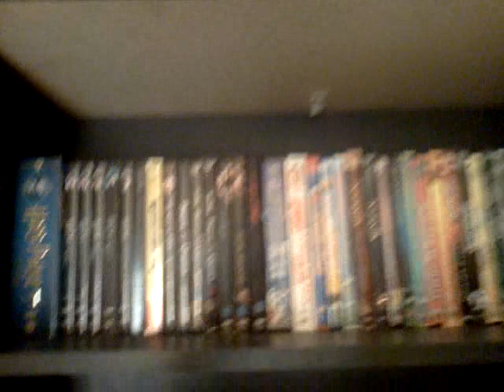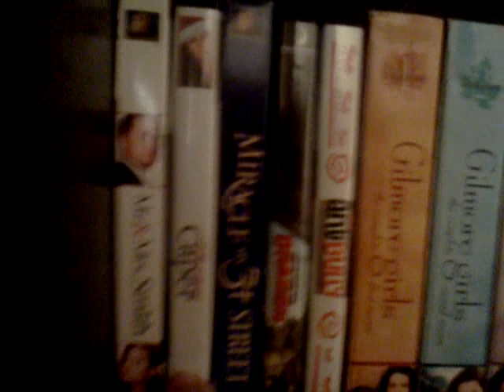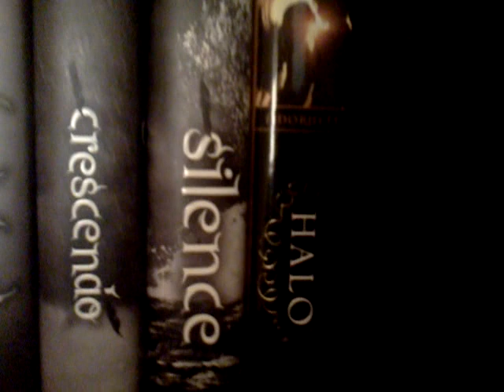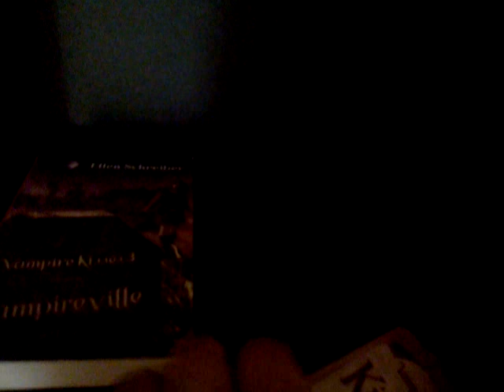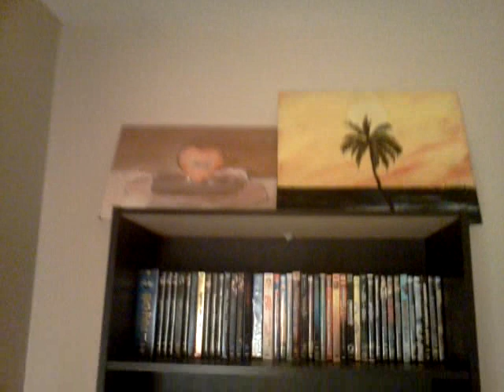Bookshelf tour 2012